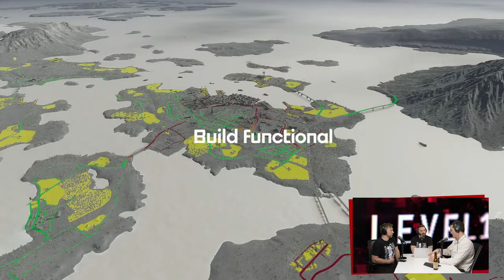Teine Tase 448 × Kas uue WRC mängu Rally Estonia rajad on head? (Podcast)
Külla on tulnud Sander, et selgitada teistele, mis uues EA Sports WRC mängus on hästi ning mida saaks paremini teha. Pilk heidetakse peale ka teosest leiduvatele Rally Estonia radadele ning küsitakse, kas Eesti näeb päriselt ka selline välja.

Lisaks sellele räägib Sten sellest, kuidas Silent Hilli seeria on lõplikult põhja lastud. Andri on lõpuks ära proovinud Alan Wake II ning jagab sellele pisut konstruktiivset kriitikat.

SISUKORD
00:00 Intro
14:18 EA Sports WRC
26:54 Three Minutes to Eight
30:12 Silent Hill: Ascension
42:23 The Finals
48:12 Alan Wake II
1:00:28 Wartales
1:04:58 Cities: Skylines II
1:10:32 Wario Ware Move It!
1:16:35 UUDISED